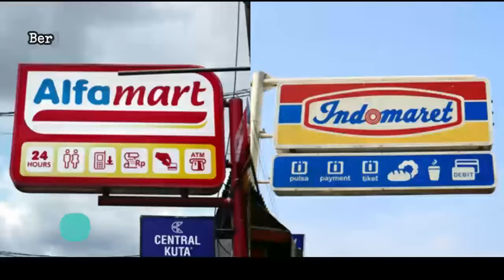🔴 UPDATE: Harga Minyak Goreng Hari Ini, Senin 19 September 2022 di 41famart + 1nd0maret